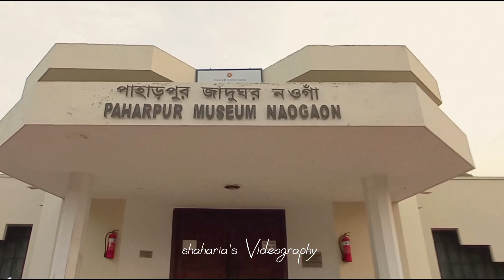পাহাড়পুর বৌদ্ধ বিহার X Time Lapse 🌸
Location - নওগাঁ, বদলগাছি